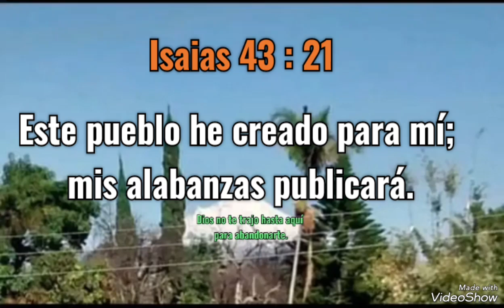Isaias 43 :21